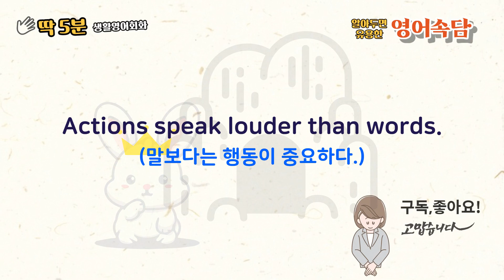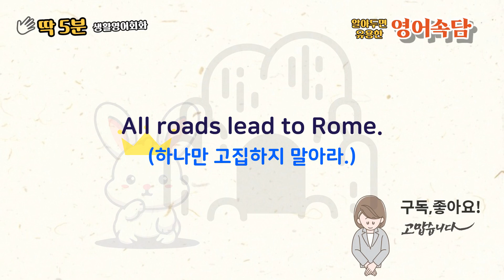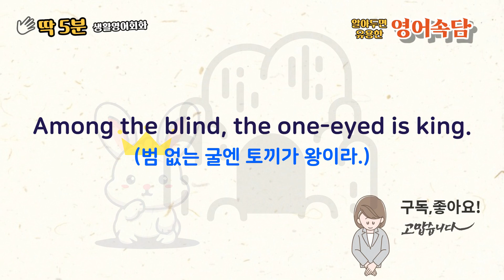짧지만 알아두면 활용도 높은 영어속담.(#3)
모르면 이해가 잘 안되는 내용입니다.  익혀두시면 유용하게 쓰실거예요!